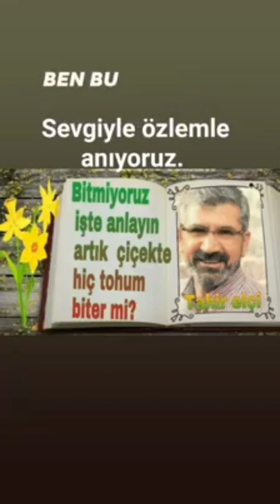Sevgili tahir elçi yi sevgi ve özlemle anıyoruz.